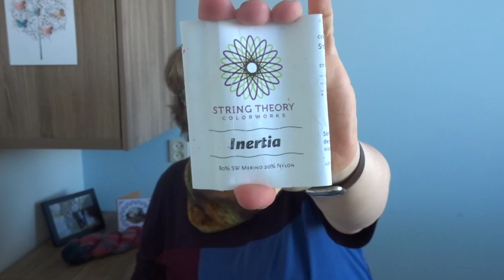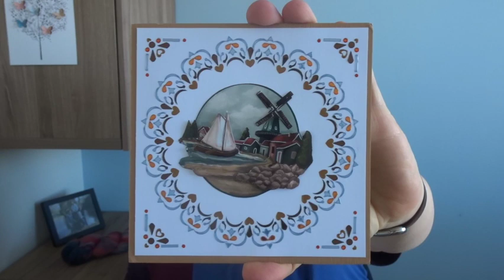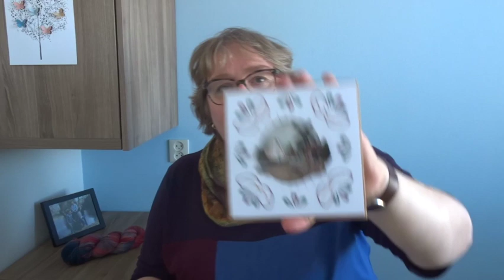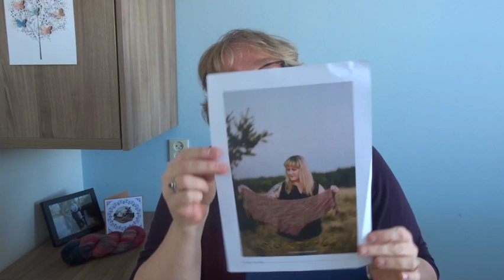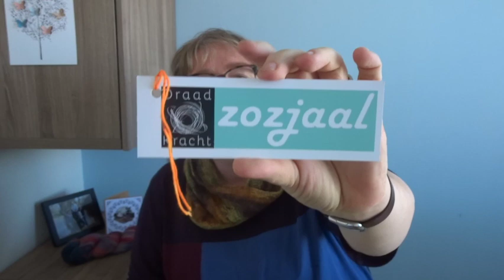Wolhobby's vlog 6 NL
Etsy Shop IRknitting

Als je zou willen, kun je me een koffie cadeau doen. Of wol. Of allebei

Tot een volgende keer!